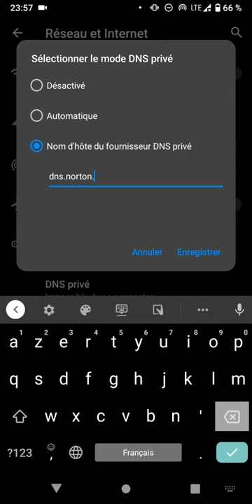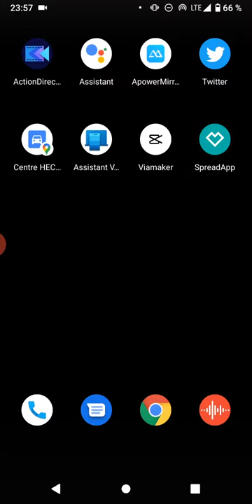Changer vere le DNS de Google à partir d'android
changer vere le DNS de google sur votre téléphone